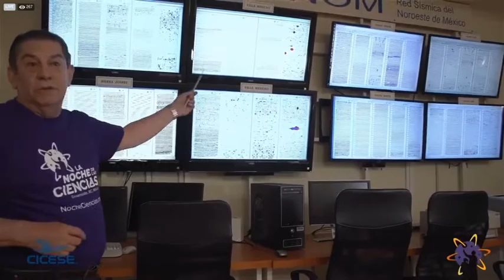¡Mira como tiembla! Conoce la red sismológica del CICESE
Fragmento de la programación del evento de divulgación científica denominado La Noche de las Ciencias.

Conociendo la red sismológica del CICESE con Luis Mendoza.